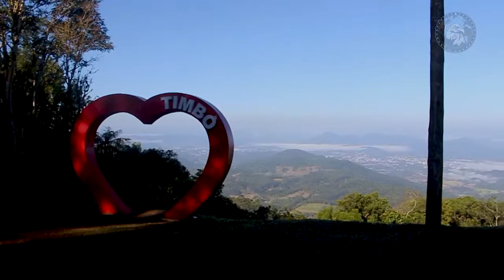Morro Azul em Timbó [Amanhecer] Pico mais alto da cidade com 758 metros de altitude.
Morro azul fica a 18km do centro de Timbó SC, situado no Parque Ecológico Freymund Germer. É o ponto mais alto da cidade.
Com vista para as cidades vizinhas, é um local propício  para a prática de vôo livre e camping.  Para alcançar os 758 metros do Morro Azul, passaremos por vias sinuosas até o pico que serve como mirante natural.

A subida no começo é tranquila e os dois últimos quilômetros pode ser mais difícil conforme o seu preparo físico. Deixamos o carro no inicio do morro onde tem um estacionamento.

Parte boa  que é FREE.  Aproveite o rolê.

Já visitou? gostou? deixa nos comentários.  👇🏻

Siga @ocatarinense